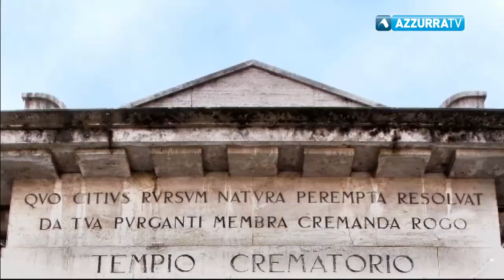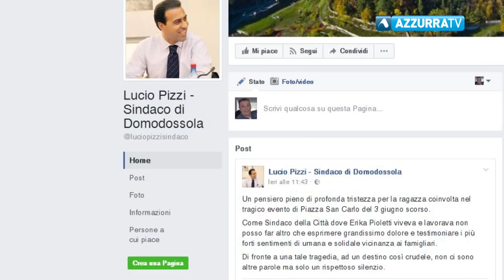Cremata la salma di Erika Pioletti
17 giugno 2017 - La cremazione si è svolta in forma strettamente privata al Tempio Crematorio del cimitero Monumentale di Torino